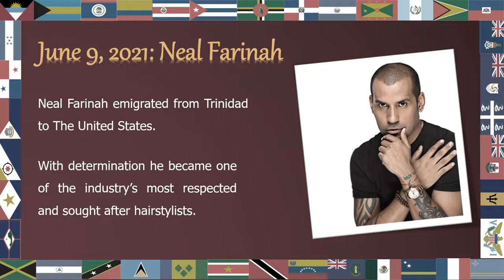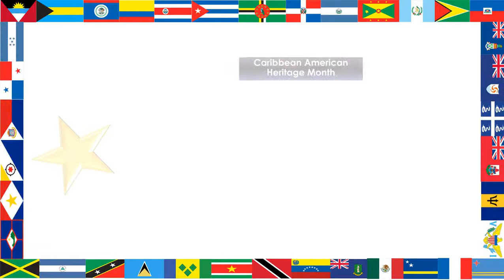June 9, 2021 Neal Farinah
This PSA reflects the work of Neal Farinah named to the Caribbean American Heritage Wall of Fame for JUNE 2021.